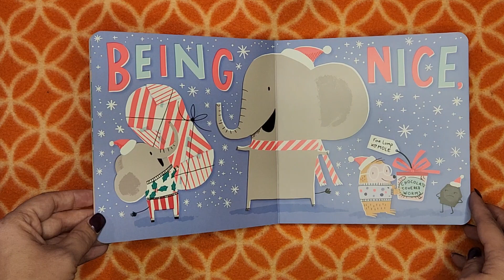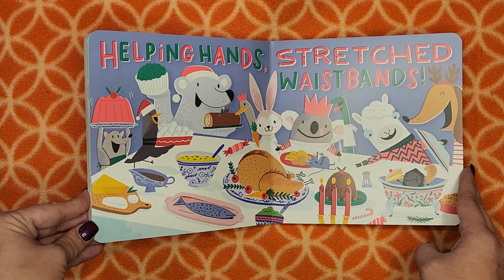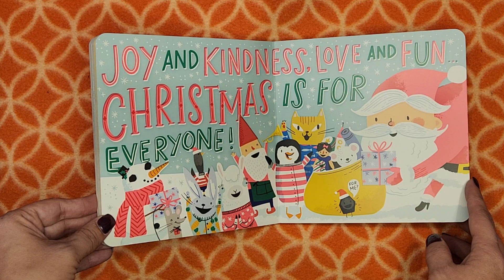Christmas is Awesome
upbeat reading of "Christmas is Awesome" by Sabrina Moyle and illustrated by Eunice Moyle